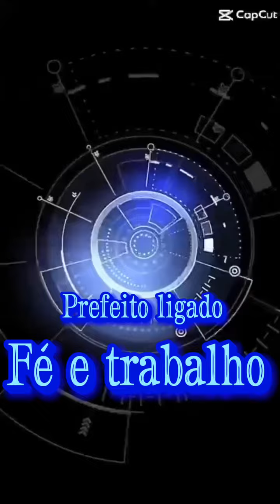VPR 23 Prefeitura Presente Jd Elisabeth e região de São Mateus